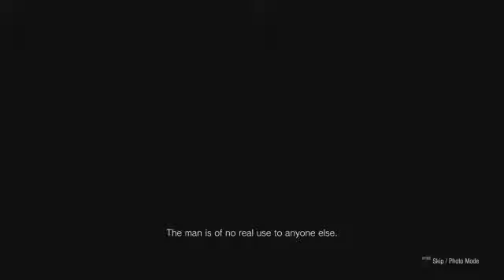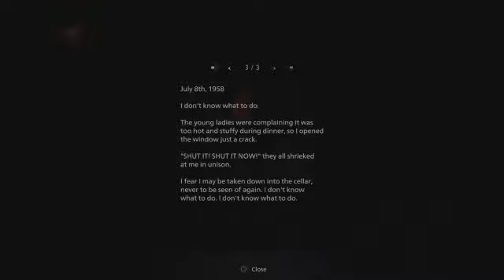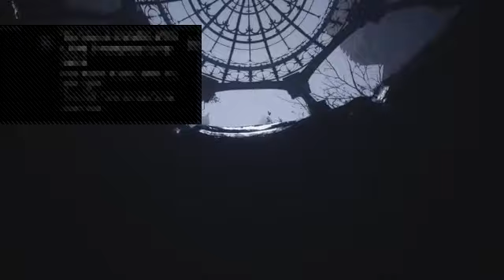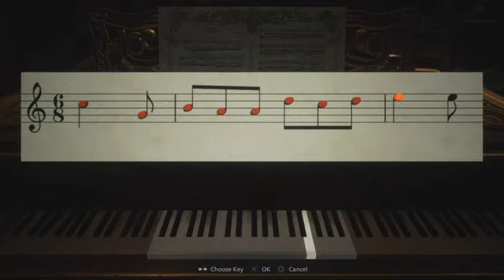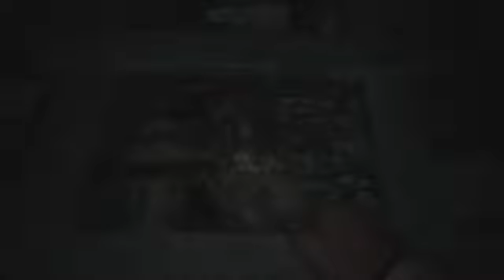ure friendly neighbourhood taxi driver